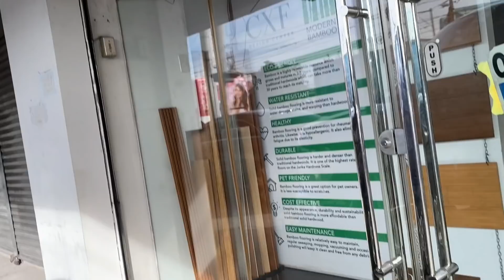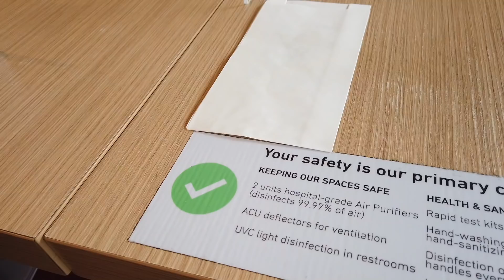Shopping in Manila + New House Errands 🛒 | ThatsBella